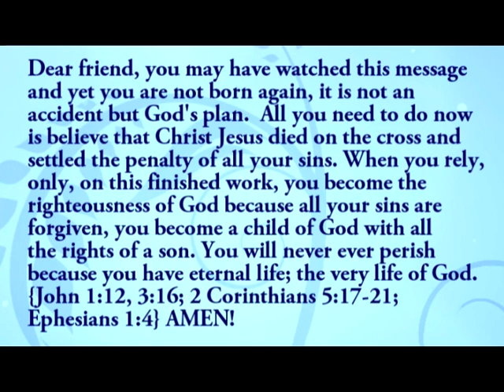Day TWO, Afternoon Session // Mwea Bible Conference, June 2018